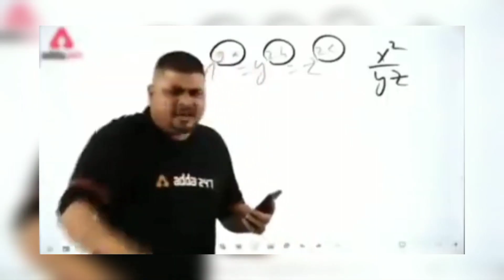dji air 2s controller tutorial | dji air 2s review | SB Pictures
product link
chest mount for mobile
sony zve10
sony 50 mm 1.8 lens
wide lens for mobile
asus laptop
view sonic monitor
rgb keybord mouse combo